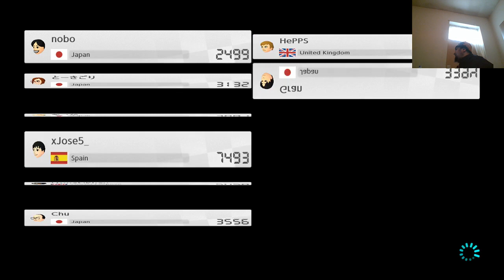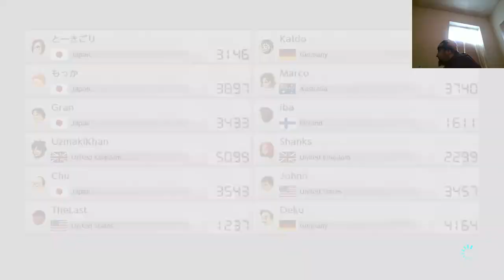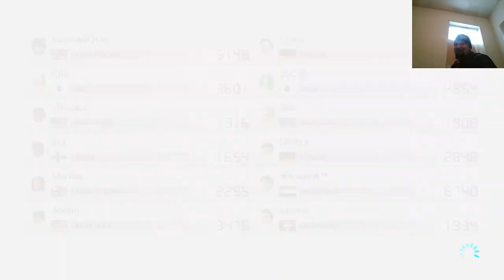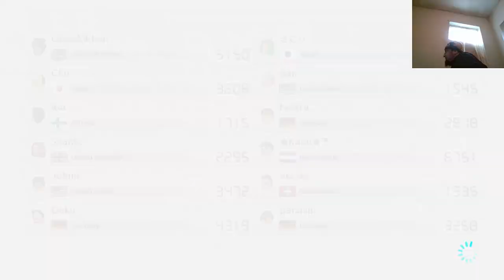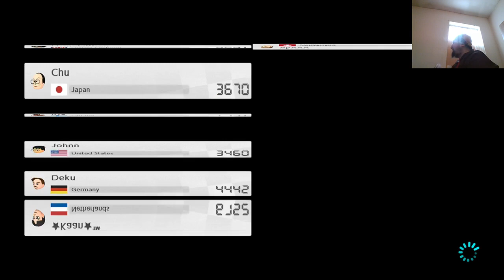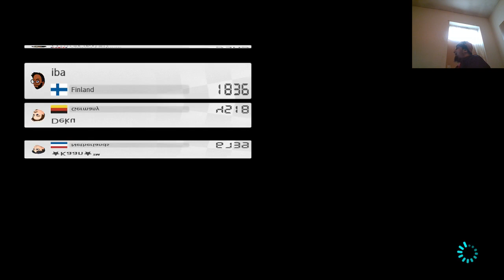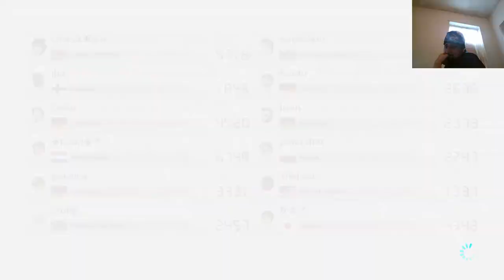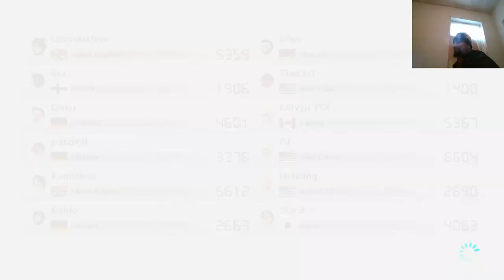Livestream Mario Kart 8 Deluxe Nintendo Switch